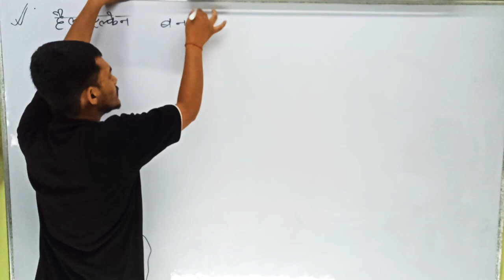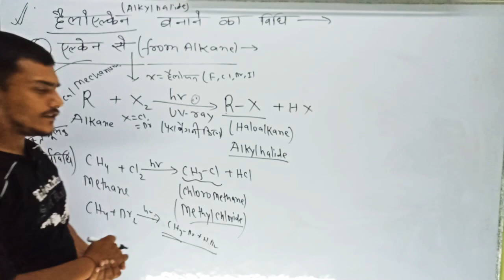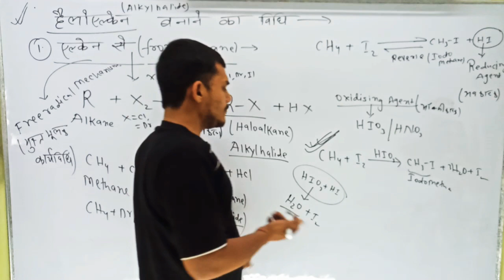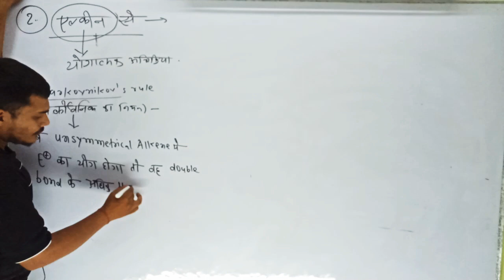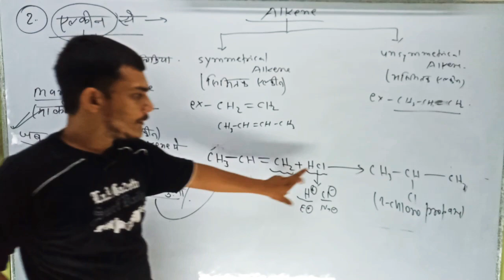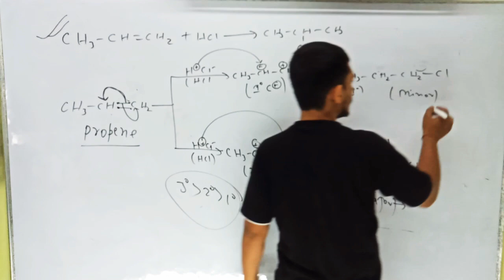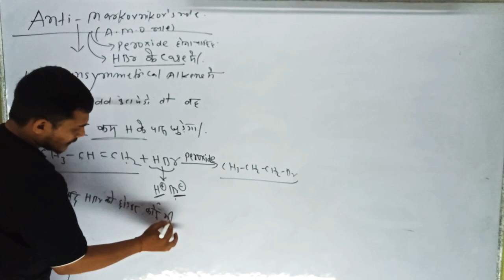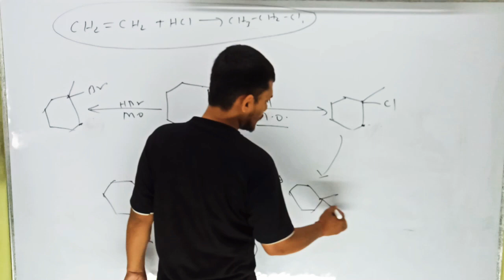हैलोएल्केन और हैलोएरीन-05 हैलोएल्केन बनाने की विधि- part-1 (हिंदी माध्यम में)